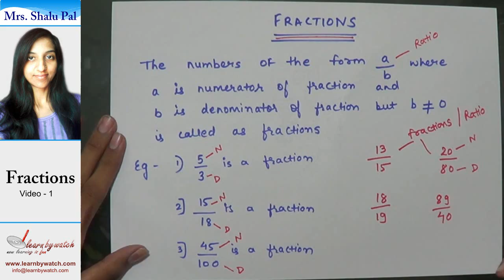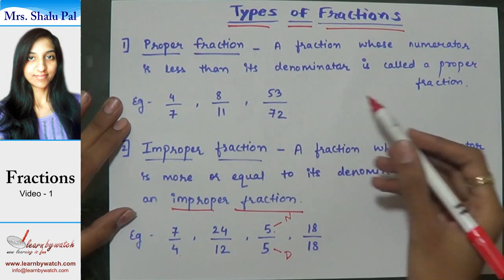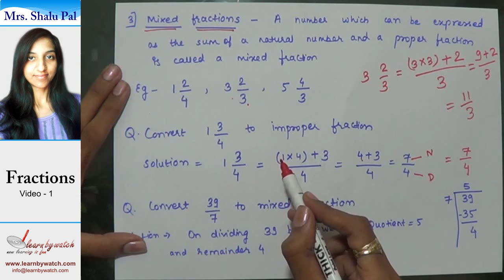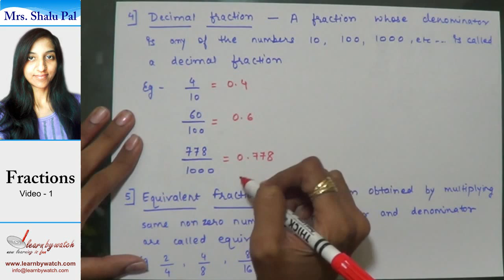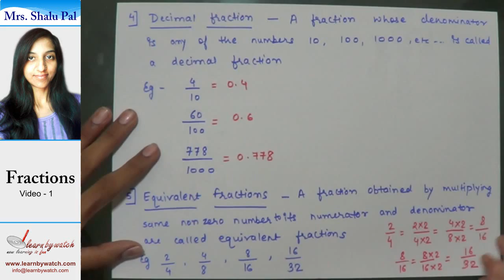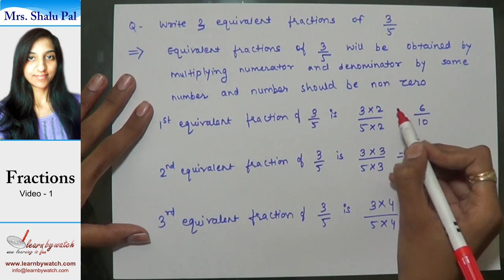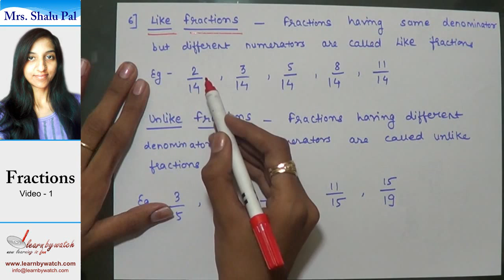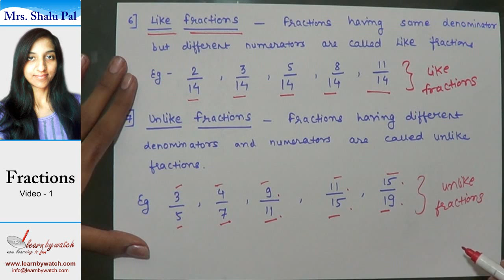Fractions and Types of Fractions - Mathematics for Class-7 ( Hindi / Urdu )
I know fractions are hard to learn at 7th standard. Here is the video that will help you to learn it easily. Although this video is made for class 7 but I am sure it will be equally helpful to other standards. I recorded this video in Hindi because I think one can learn better in mother language. If you like the content of this video please hit like button of this video.

with Regards
Shalu Pal
B.Tech in Electrical Engineering,
MBA in HR